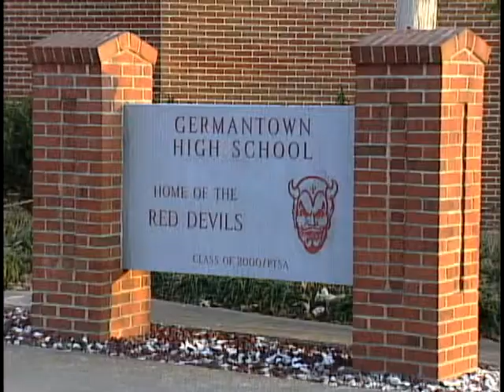Germantown High Advisory Period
Germantown High School started using a special weekly block of time to encourage students to earn free time by hitting the books even harder. Student reporter Tynia Hackler and videographer Cody Crumpler report on GHS' new advisory period.